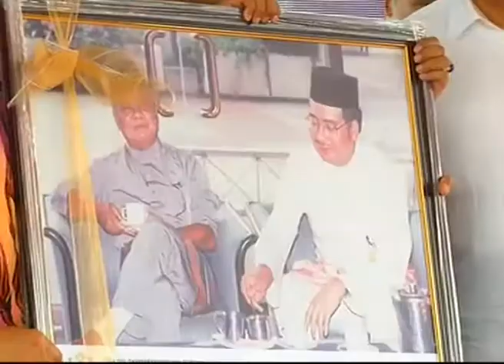Contohi perjuangan, kesetiaan Tun Abdul Ghafar - PM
Perdana Menteri, Datuk Seri Mohd Najib Tun Razak mengajak semua pemimpin dan ahli UMNO mencontohi prinsip perjuangan bekas Timbalan Perdana Menteri, Tun Abdul Ghafar Baba, yang tidak pernah mengkhianati parti, apatah lagi meninggalkan parti keramat itu.

Kata beliau, tiga nilai perjuangan Tun Abdul Ghafar iaitu kesetiaan, ketaatan dan ketulenan.

Beliau berucap pada Majlis Tahlil dan Doa Selamat Sempena 10 Tahun Pemergian Allahyarham Tun Abdul Ghafar Baba di Memorial Tun Abdul Ghafar di Peringgit, Melaka.

Beliau berkata sepanjang hayat Tun Abdul Ghafar dalam UMNO,negarawan itu tidak pernah menunjukkan tanda protes apabila tidak dilantik memegang jawatan dalam kerajaan.

Sebaliknya Tun Abdul Ghafar terus membantu pucuk pimpinan parti dan kerajaan membangunkan negara dan mengekalkan perpaduan.

Datuk Seri Najib berkata kerajaan akan membiayai kos perbelanjaan Memorial Tun Abdul Ghafar Baba yang ditubuhkan pada 2006.